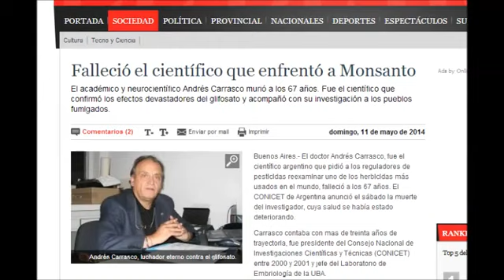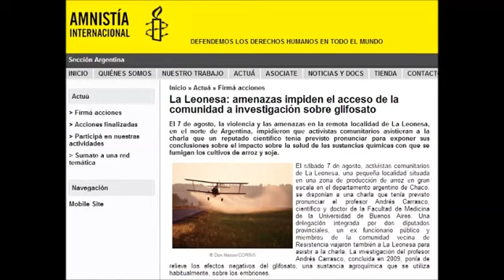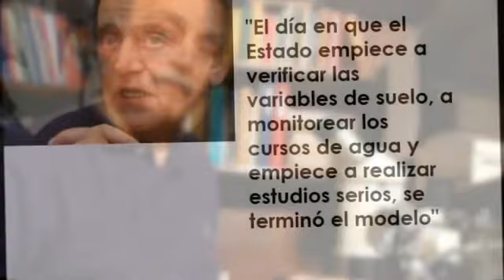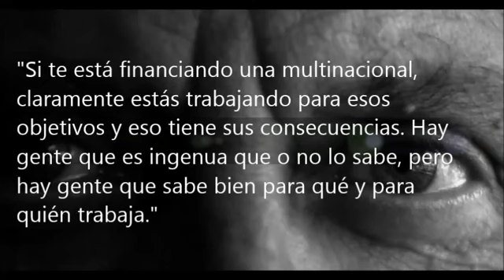▶ Homenaje al Profesor Andres Carrasco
Un pequeño homenaje de todos los estudiantes y docentes que formamos parte de la Cátedra de Soberanía Alimentaria de la UBA. Serás un eterno referente para aquellos que creemos que un cambio es posible y necesario!
Queremos recordarte con alegría y por eso elegimos una Canción de Canario Luna y Tabare Cardozo " El tiempo me enseño".